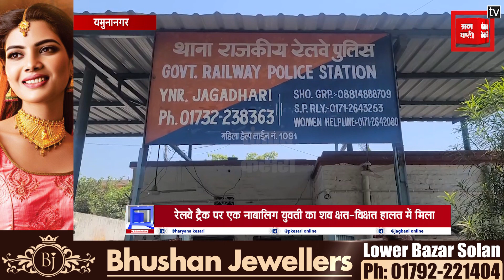रेलवे ट्रैक पर एक नाबालिग युवती का श+व क्षत-विक्षत हालत में पड़ा हुआ मिलाHARYANA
रेलवे ट्रैक पर एक नाबालिग युवती का श+व क्षत-विक्षत हालत में पड़ा हुआ मिला